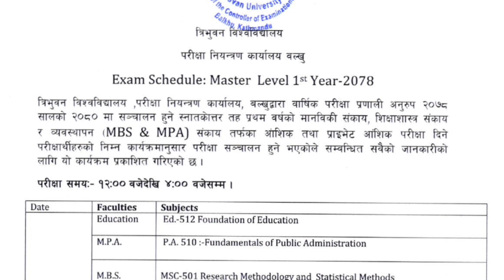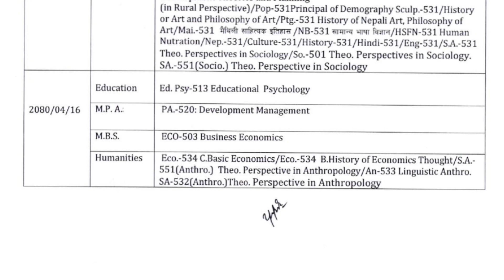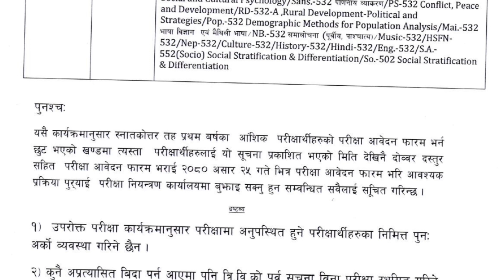Master's First Year Exam Schedule Published !